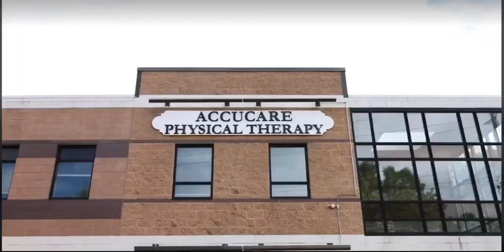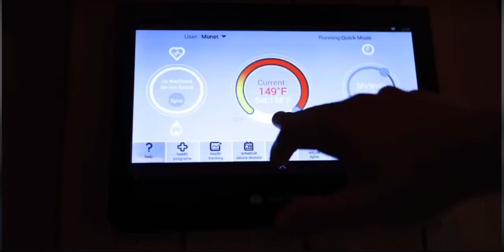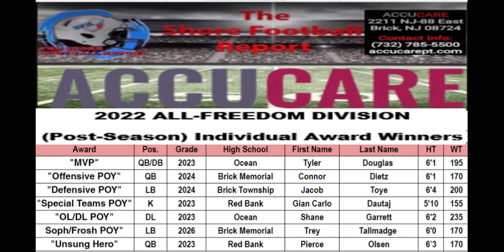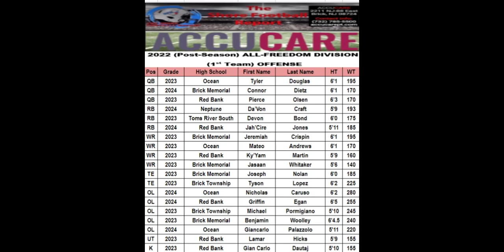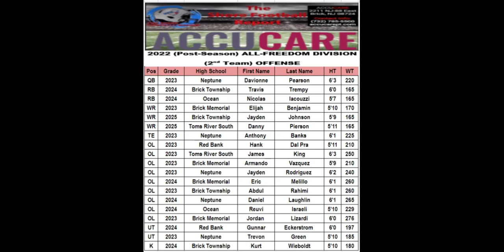(All-Division: Freedom) ACCUCARE "2022 Freedom All-Division Team" - (Post-Season)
ACCUCARE "2022 Freedom All-Division Team" - (Post-Season).
The Shore Football Report breaks down all 7 Divisions in the Shore Conference in separate YouTube Shows!

Here's The Shore Football Report's All-Star Teams Schedule:
Dec. 13: All-Division Teams (7 Division Shows)
Dec. 15: All-County Teams (Ocean & Monmouth)
Dec. 17: All-Shore Team
Dec. 19: All-Region Team
Dec. 21: All-Group Team
Dec. 23: All-Senior, All-Junior, All-Sophomore & All-Freshman

The Shore Football Report & ACCUCARE are a Great Team Together covering the 2022 HS Football Season!